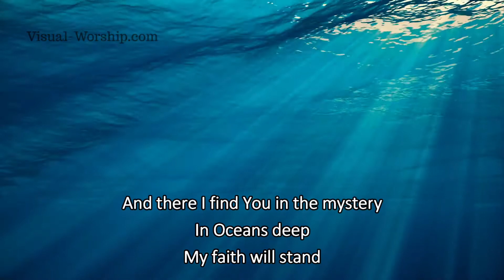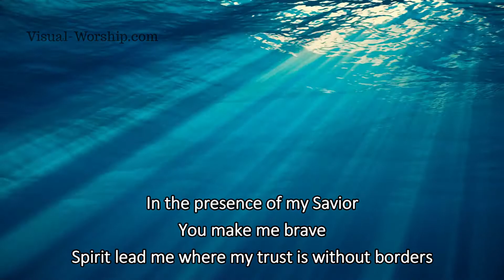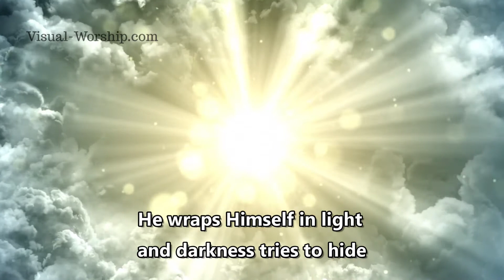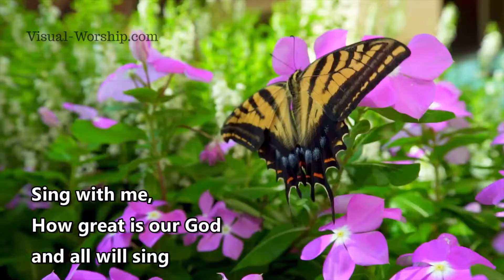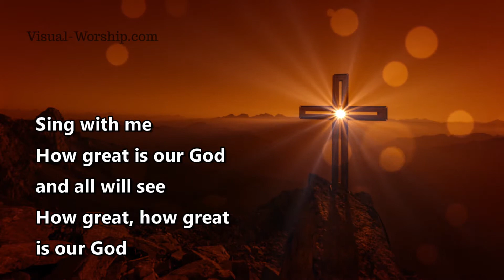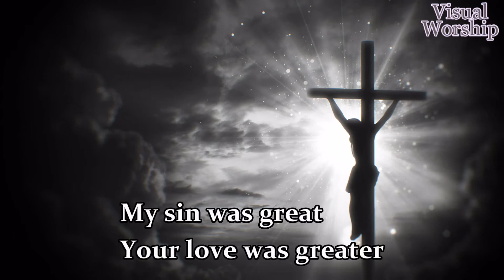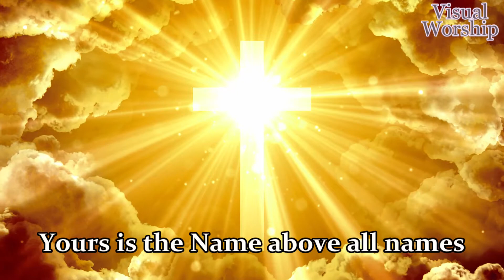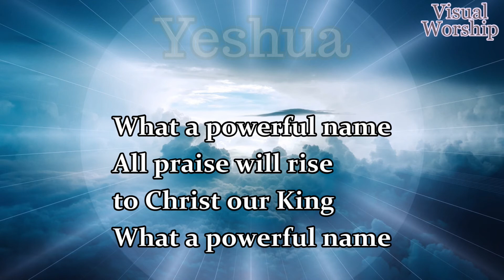Best mix of worship lyric music - CCLI songs - Images & lyrics included that convey message of song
Oceans / How Great is Our God/What a Beautiful Name

These songs includes the lyrics and carefully selected images that tell the story of the songs message

This music video is great for church services, small group meetings and bible study classes.
To view these or more of our music videos, go

Mix of best and popular contemporary worship music